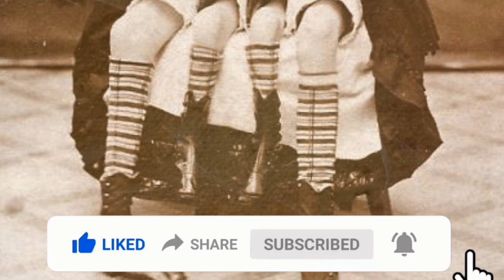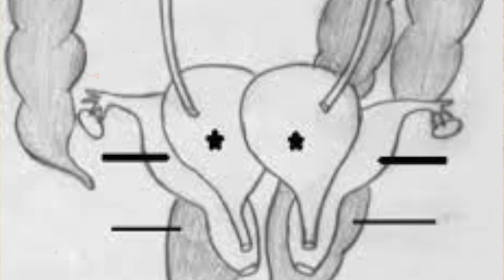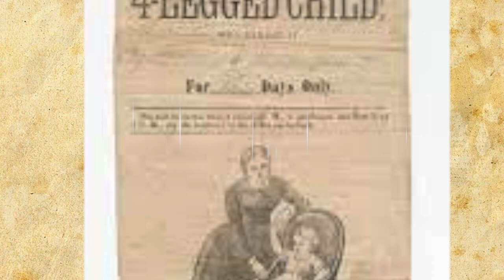Myrtle Corbin, Conheça a Verdadeira História da Garota com Quatro Pernas | Histórias de Quinta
Neste vídeo vamos falar sobre  Myrtle Corbin, Conheça a Verdadeira História da Garota com Quatro Pernas | Histórias de Quinta

Este vídeo: Myrtle Corbin, Conheça a Verdadeira História da Garota com Quatro Pernas | Histórias de Quinta